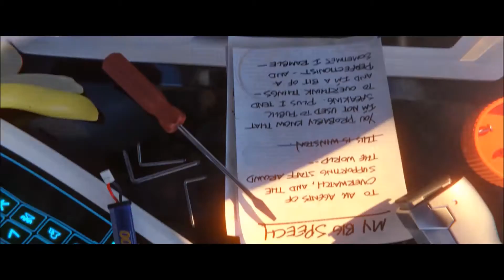Overwatch Open Beta Teaser | Are You With Us?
Calling all agents of Overwatch: The fight for the future begins May 24 on Xbox One! Are you with us?
Want a head start on all the heroic action? Play FREE May 5–9 during the Overwatch Open Beta.
Set your sights on the second animated short in our four-part series: Alive! Then play FREE during the Open Beta May 5-9.